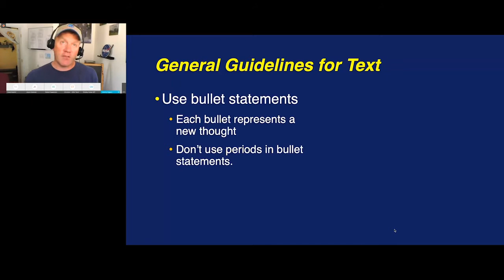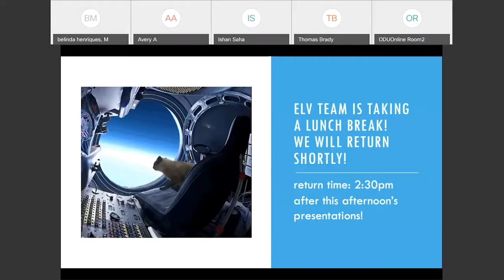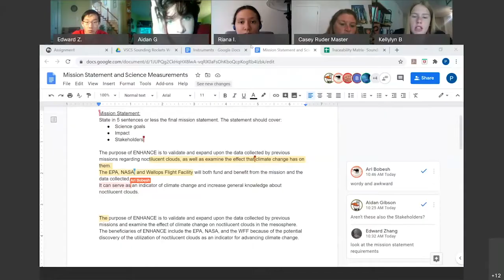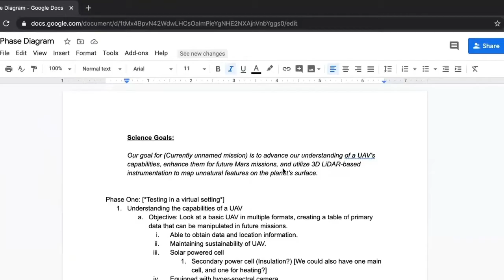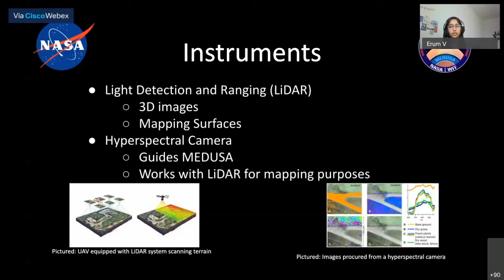Virginia Space Coast Scholars 2020 - Week 3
High school students from across the Commonwealth come together for a virtual summer academy working with NASA's Wallops Flight Facility to develop projects with a focus on scientific exploration. The students were introduced to the science, engineering, and technology concepts that are integral to earth and space-based missions launched or conducted from Virginia's Space Coast on the Eastern Shore.